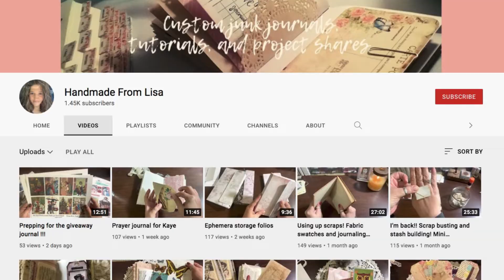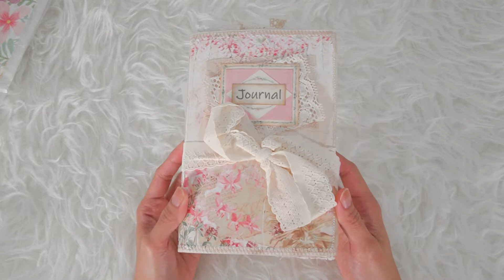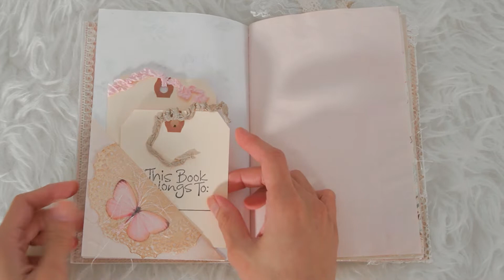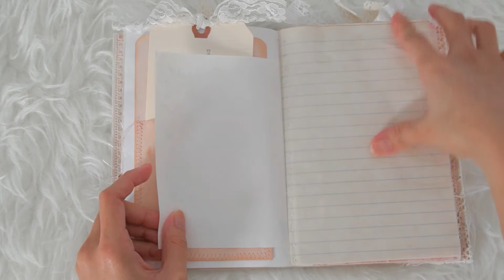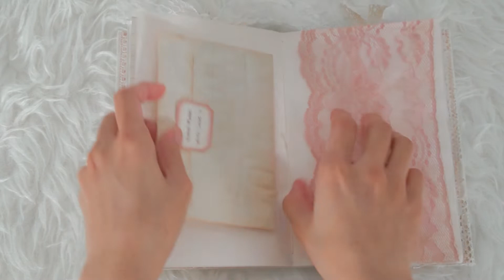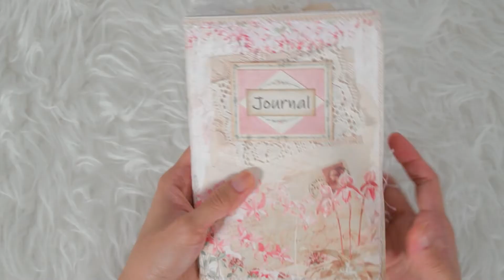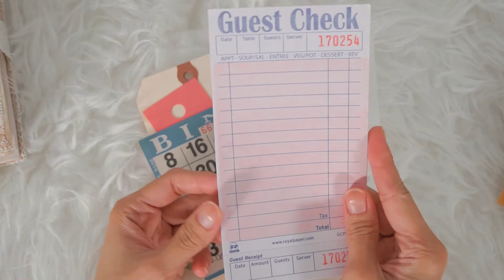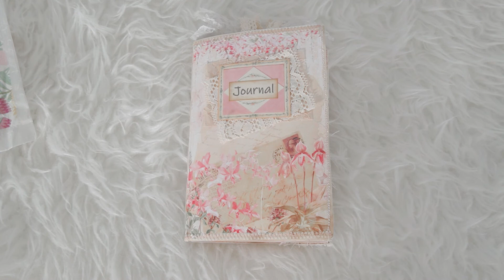Junk Journal Ideas and Flip Through | Prayer Junk Journaling Page Ideas and Setup for Beginners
In this video, I share with you a Prayer Junk Journal that a good friend made and gave me. It is a different type of prayer journaling than what I’m used to making and using. Come and let’s do a flip through together to get some ideas and tips that you can implement especially those who are beginners in prayer and faith journaling.

THINGS I PERSONALLY USE:
○Study Bible (but mine is NIV version)
○Journaling Bible

MY VLOGGING GEARS:
○Vlogging Lens
○Voice Over Mic
○SD Card
○Handheld Tripod

Kaye Ramos